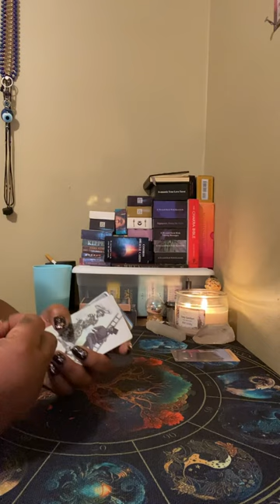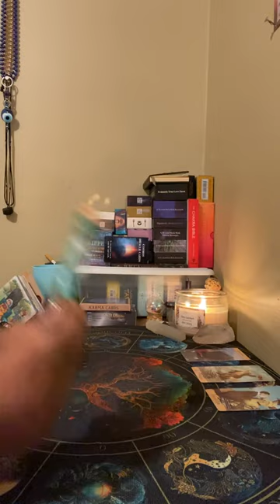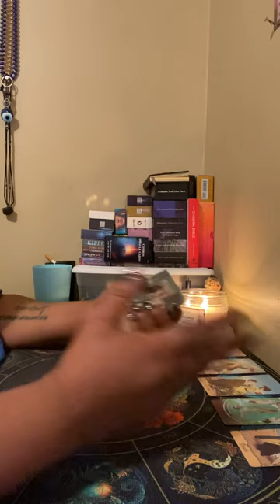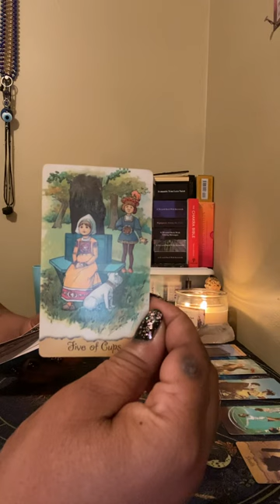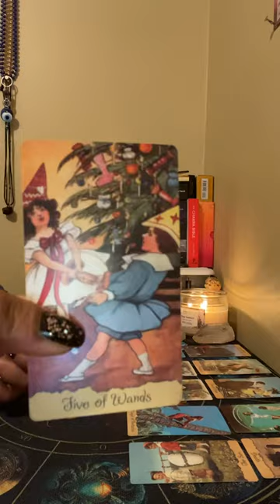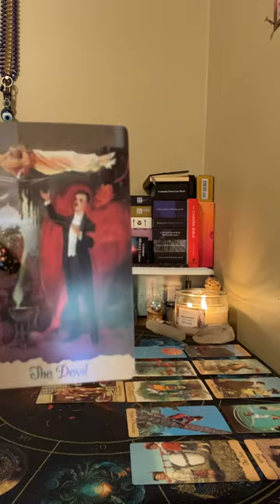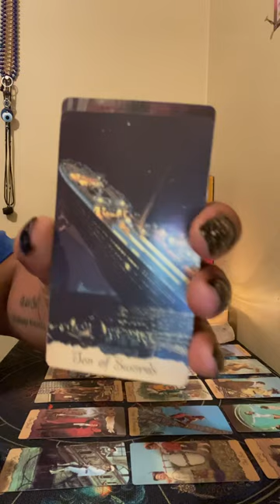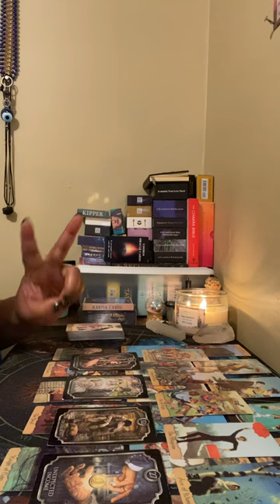FAMILY KEPT THIS💰HID THE WHOLE TIME& restricting/BREAD….U.Now they’re mad YOU GOT’EM IN CHOAKWHOLE!